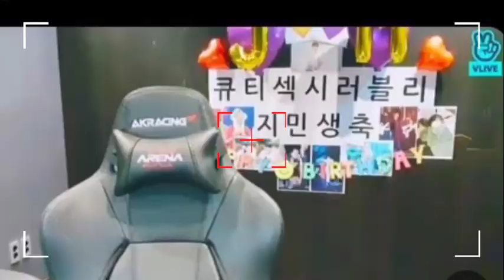Jikook 🥰 🥰 🥰 ' You are the only exception. ’ 😘😘😘